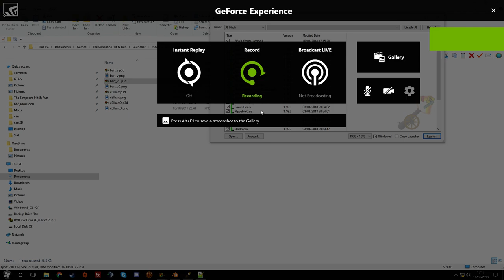Kade's Ferrini Overhaul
This is a Custom Mod made for the Simpsons Hit & Run.

Includes:
- Black Ferrari Added to Phone box
- Added Roof to both Ferrini's